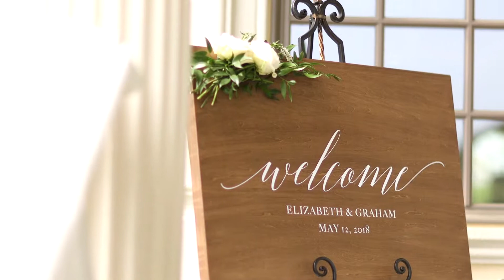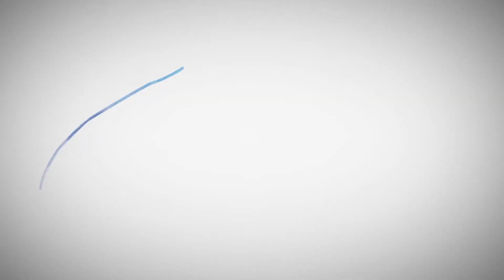Elizabeth + Graham: A Wedding Film in Allentown, New Jersey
Elizabeth and Graham get married at the Ashford Estate, a venue located in Allentown, NJ!

Video shot and edited by Blueberry Creative of Wilmington, NC.